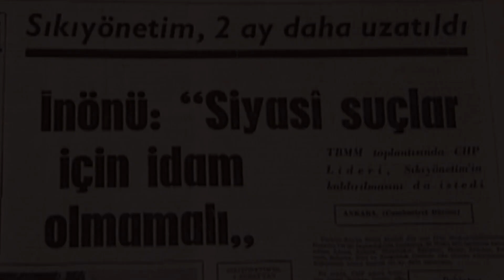19 Mayıs'ta Gençler ile Soru Cevap / İnönü'nün İdamlar Hakkındaki Görüşü - Elfin Yay (ÇYDD Ankara)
İnönü'nün İdamlar Hakkındaki Görüşü - Elfin Yay (Çağdaş Yaşamı Destekleme Derneği Ankara)

Bugün benim soracağım soru iki farklı kaynaktan aldığım iki farklı bilgi ile alakalı olacak.

1.Kaynak: Nihat Berham'ın yazdigi "Dar Ağacında Üç Fidan" kitabında geçiyordu. İsmet İnönü eğer isteseydi bu idamı durdururdu. Ama tek kelime bile etmedi deniyordu. Ama daha sonradan izlediğim 32. Gün belgesellerinde Mehmet Ali Birand'ın söylediğine göre İsmet İnönü bu konu hakkında çok fazla uğraşmış her yer ile görüşmüş fakat bir sonuç alamamış.  Benim sorum şu şekilde olacak.

İsmet İnönü Deniz Gezmiş'lerin idamı hakkında neler düşündü, neler söyledi, ya da neler yaptı? Bir şey yaptı mı bunu merak ediyorum.Teşekkür ederim.

19 Mayıs Atatürk'ü Anma, Gençlik ve Spor Bayramı Özel Sayfası